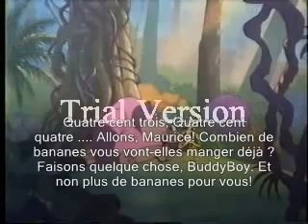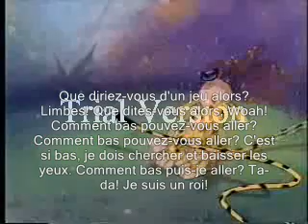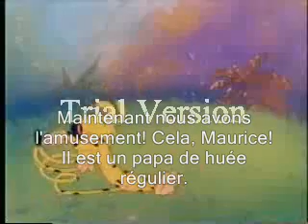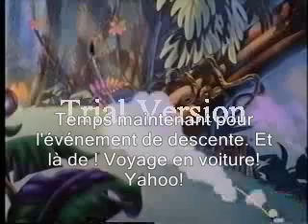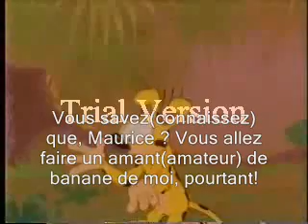Disney's Marsupilami - La Cage Aux Polis - Sous-titre français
Unfortunately, I do not have the French dubbing of this episode of Disney's Marsupilami/Raw Toonage (The Hairy Ape). So I decided to Subtitle it instead.